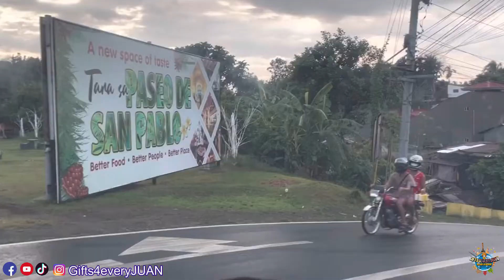HANDS UP NA HANDS DOWN PA! - SURPRISE DELIVERY IN SAN PABLO LAGUNA | GRACE PAGENTE